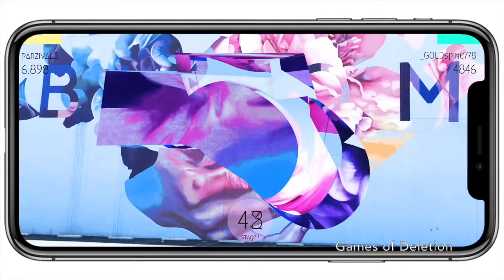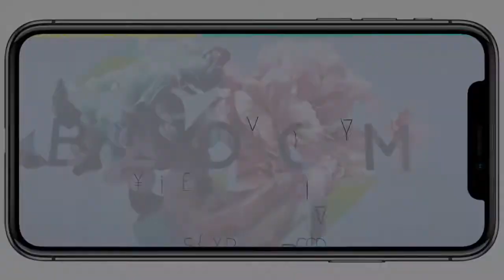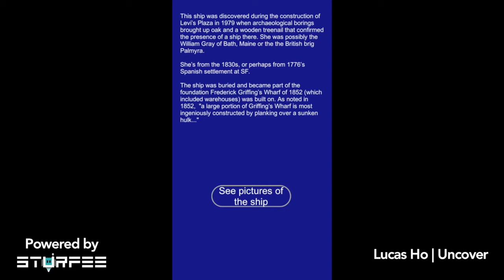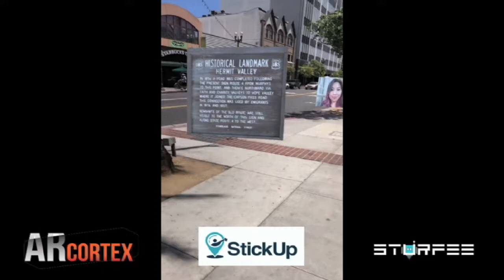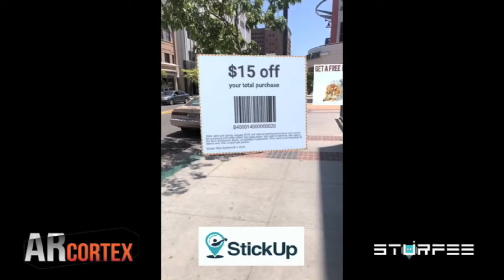Sturfee Developer Community Showcase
After bringing Visual Positioning Service (VPS) localization to 10 US cities, we're thrilled to share what members of our dev community have built using the Sturfee Street AR SDK